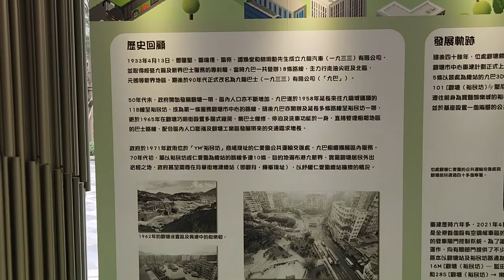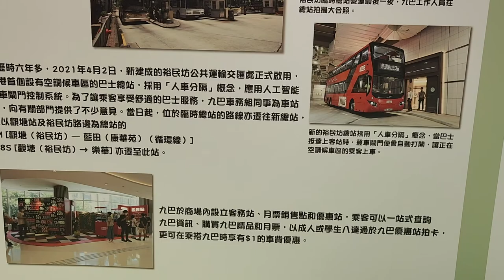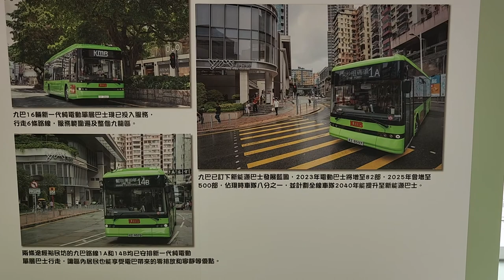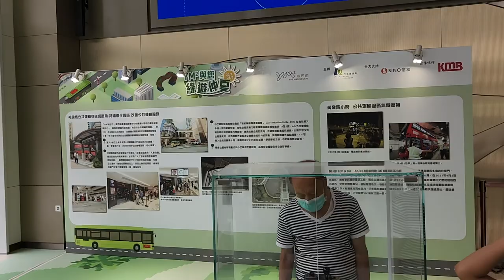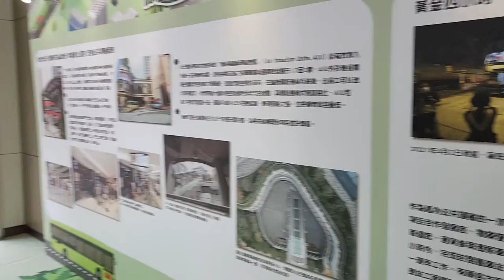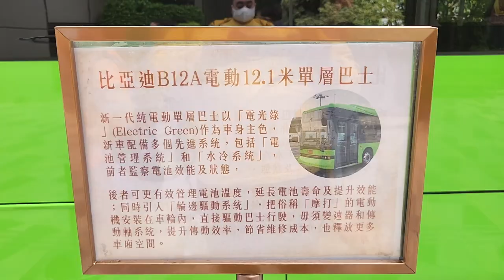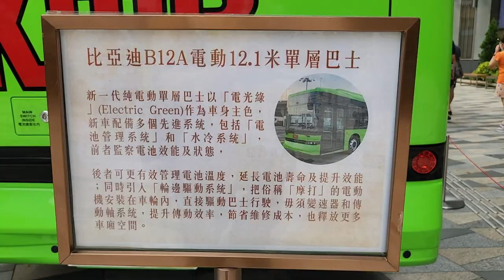「YM2與您綠遊仲夏」@裕民坊 YM2 (2) - 2022年07月30日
錄影日期:2022年07月30日
錄影器材:Samsung Galaxy S22+ 5G
剪輯軟件:iMovie (Apple macOS)
影片解像度:1920x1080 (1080p,Full High Definition)
影片長度:6分26秒